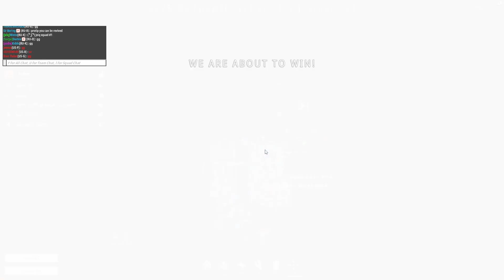GETTING DOME - BATTLEBIT REMASTERED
Ladies and Gentlemen welcome back to LaughingBatLimited! Todays video is a little epic sniper gameplay for you guys! I am no sniper, I am genuinely terrible at it, but I thought I could at least showcase some funny moments as I rage through a full 3 hour playtest!

If you've never seen my videos I would like to welcome you to the channel. It is nothing special. I like to make videos for YouTube in my spare time, and would love to make it something more at some point. I hope you enjoy this video going into the new year, and I just want to say thank you for all the love and support!!!

BattleBit Remastered is a low poly FPS that aims for a massively multiplayer experience with up to 254 players in a single server. Fight on a large battlefield with ground vehicles, boats, and air support. Create your own strategies to win in a near-fully destructible map.

I will be playing this game on PC, not console.
My PC:
CYBERPOWERPC Gamer Xtreme VR Gaming PC, Intel Core i5-9400F 2.9 GHz NIVIDIA GeForce GTX 1660,  2TB SSD

Intro/Outro: Rich and Thick - Spring Gang